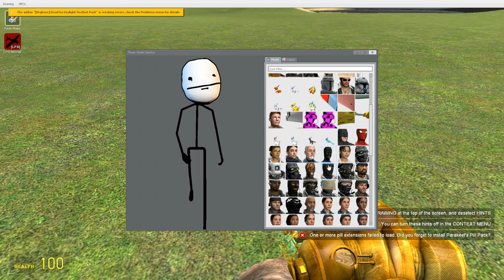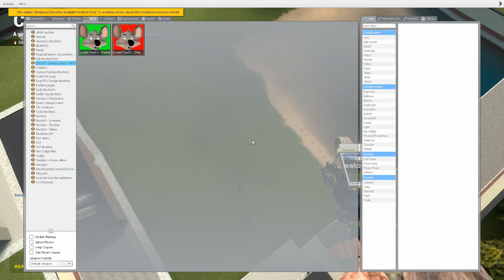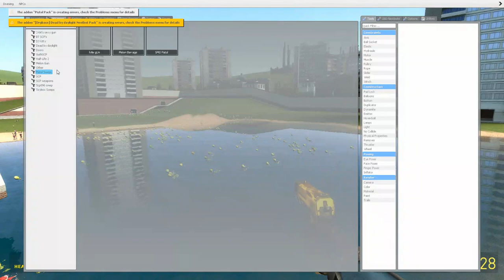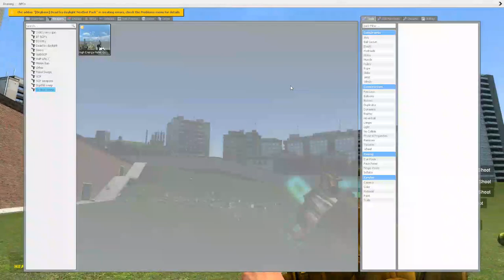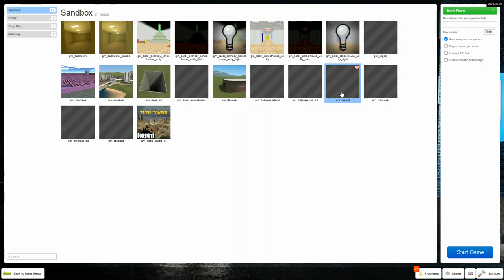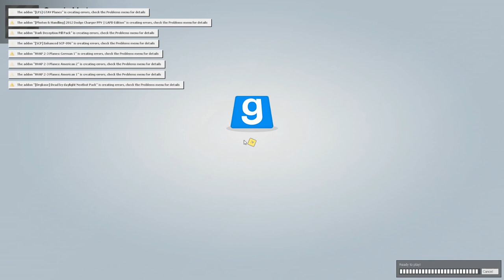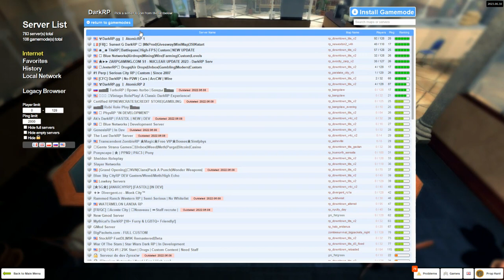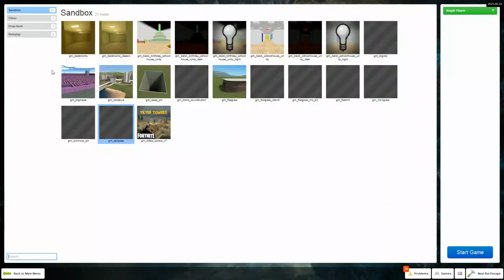Garrys mod messing around